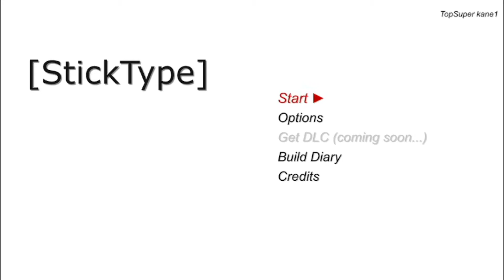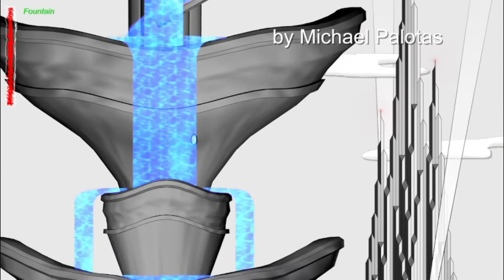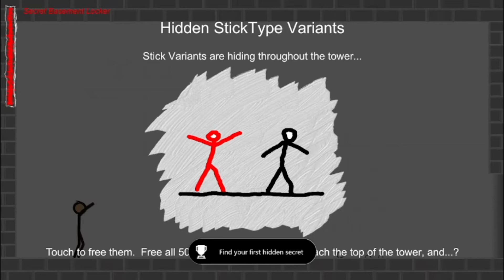What Even Is This Game?? | StickType